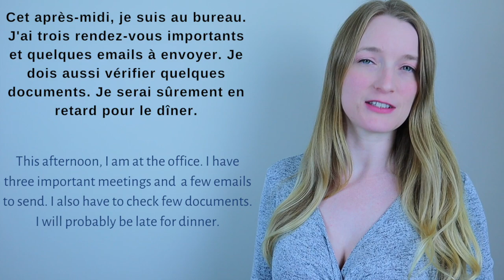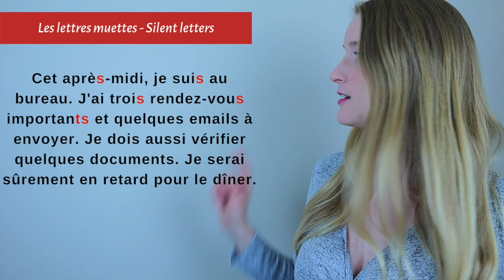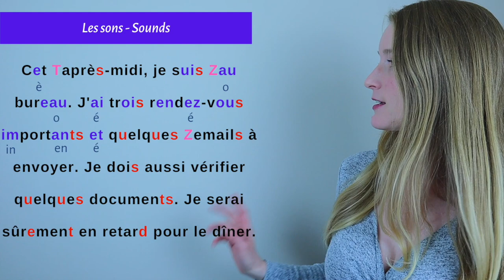French reading practice 3 | How to read in French | Le verbe ÊTRE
New French Reading Practice focuses on the verb ÊTRE (to be). Follow this little story of a day in the office in French and work on your French reading practice with  :
- Les lettres muettes / Silent letters
- Les liaisons / Links
- Les sons / Sounds

• Conjugation : April - May 2021
• Grammar : August - September 2021
• Vocabulary : December 2021
• Genders and numbers : January 2022
• Idioms and expressions : April 2022

• 1000 Most Common French Words

0:00 Intro
01:20 Les lettres muettes - Silent letters
04:51 Les liaisons - Links
06:54 Les sons - Sounds